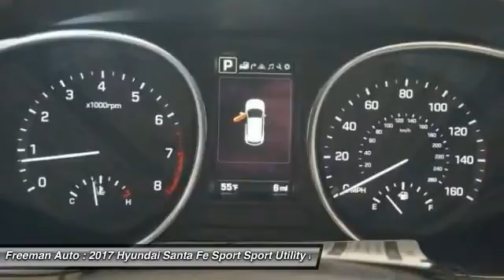2017 Hyundai Santa Fe Sport Irving TX HHG494161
2017 Hyundai Santa Fe Sport 2.0T Ultimate

Freeman Auto
1840 E Airport Fwy

Don't miss this 2017 Hyundai Santa Fe Sport. It's equipped with great features. You'll want to take this sport utility home. Make a great choice today.